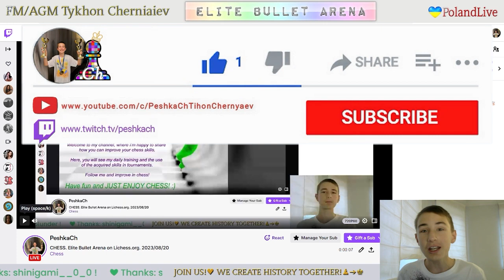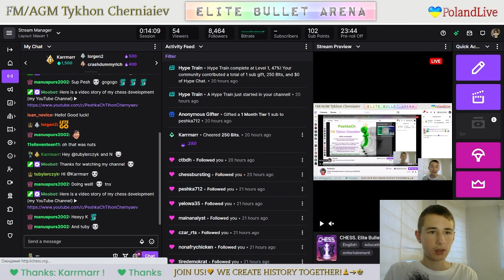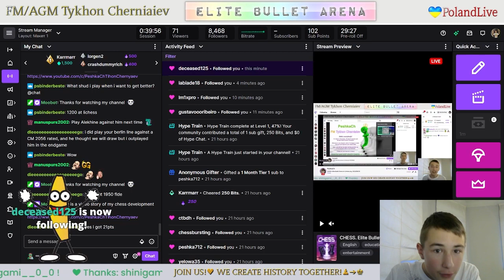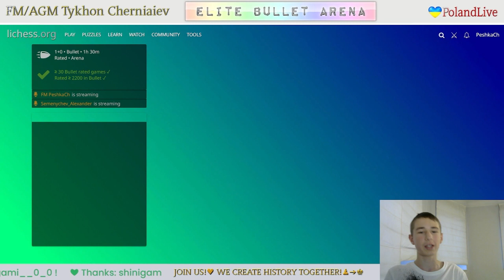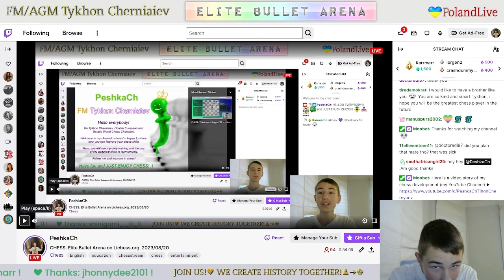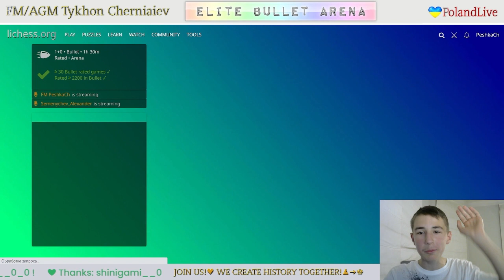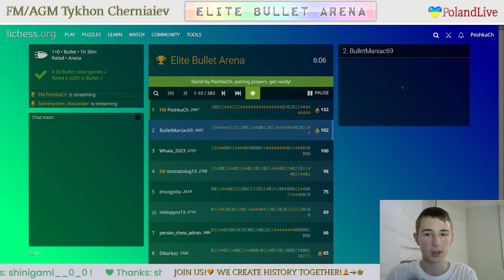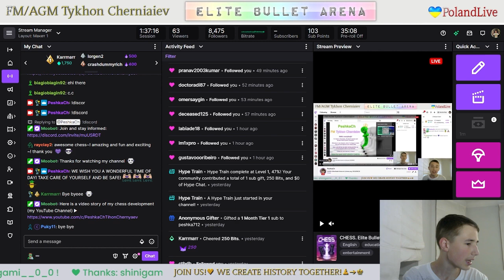CHESS. Elite Bullet Arena on Lichess.org. LiveStream. 20/08/2023